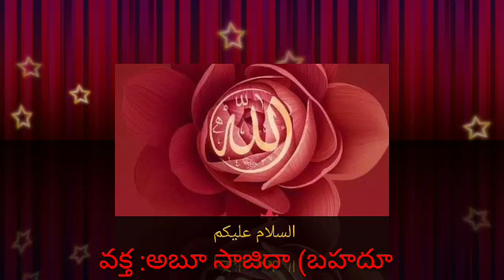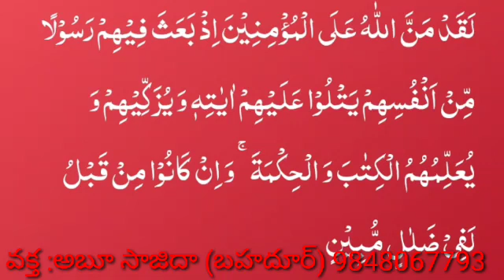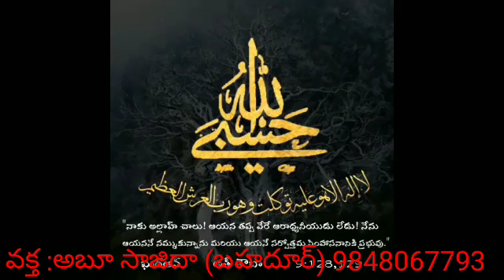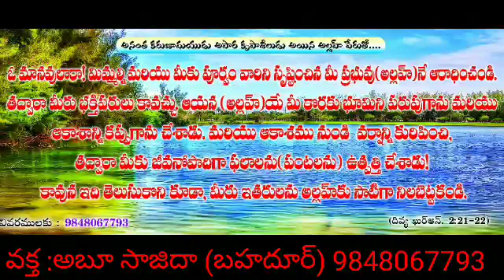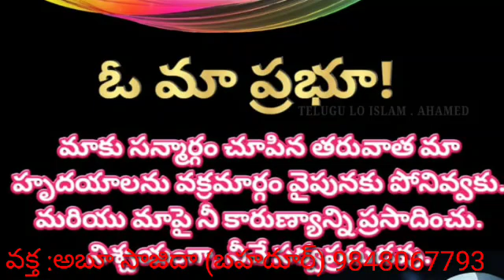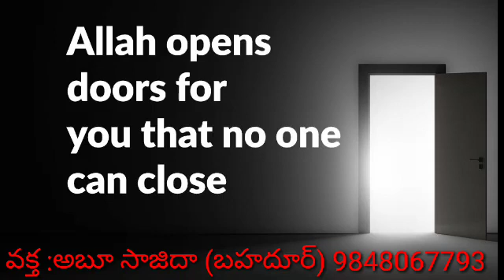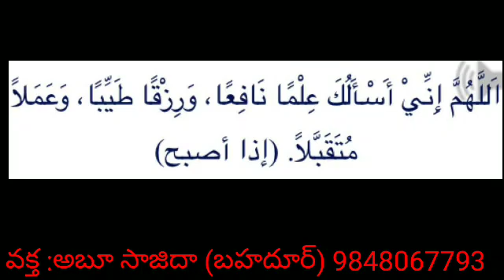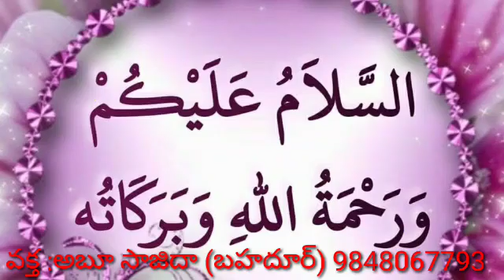మీలాదున్నబీ అన్న పండుగ ఇస్లాం లో లేదు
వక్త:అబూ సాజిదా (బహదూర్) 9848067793